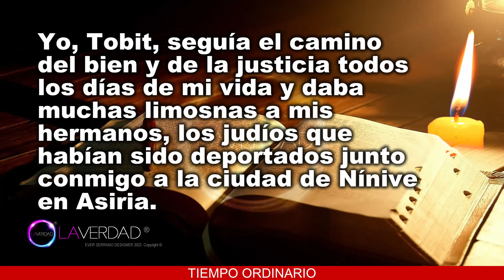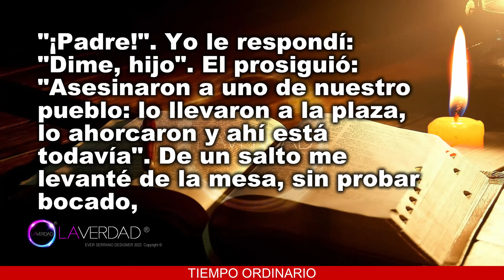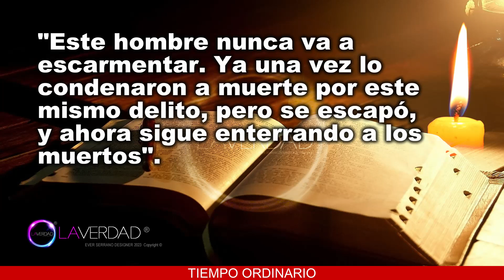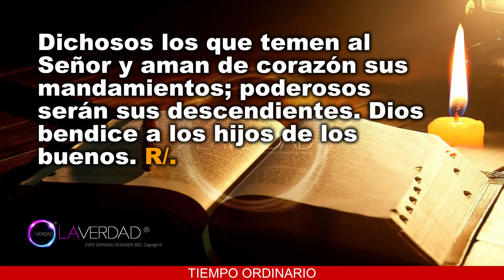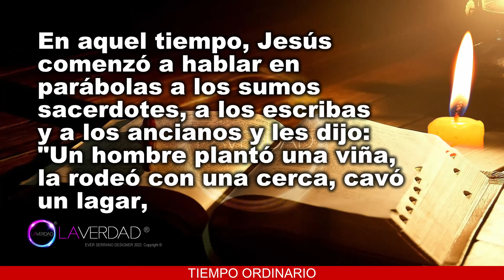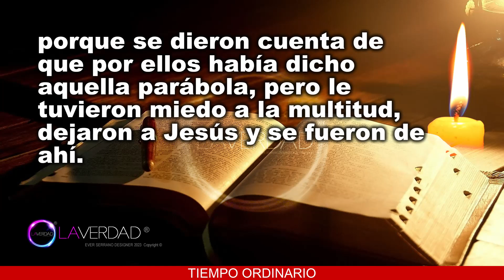EVANGELIO DEL DÍA LUNES 5 DE JUNIO 2023. MARCOS 12, 1-12 / REFLEXIÓN EVANGELIO 5 JUNIO. CATÓLICA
EVANGELIO Y LECTURAS DEL DÍA DE HOY LUNES 05 DE JUNIO 2023. CATÓLICA. CATÓLICO. LUNES DE LA NOVENA SEMANA DEL TIEMPO ORDINARIO. Memoria de San Bonifacio, obispo y mártir. (Todas las Lecturas Completas en Sección de Comentarios. COMENTARIO FIJADO).
BIENVENIDOS!